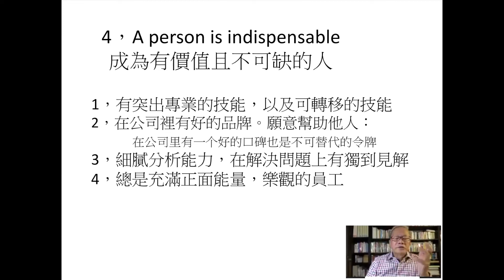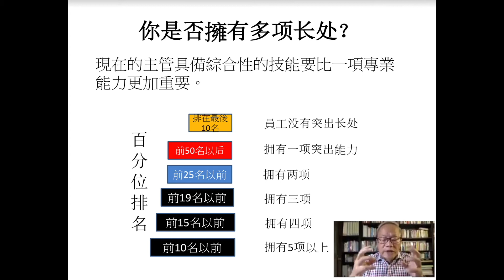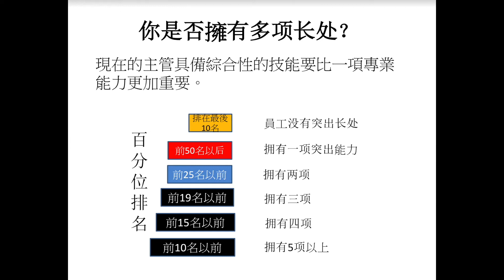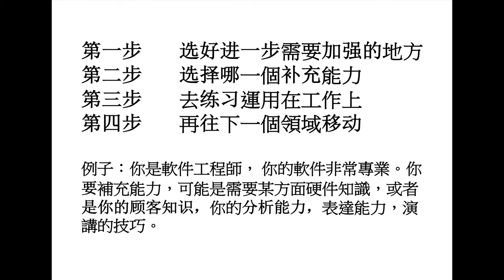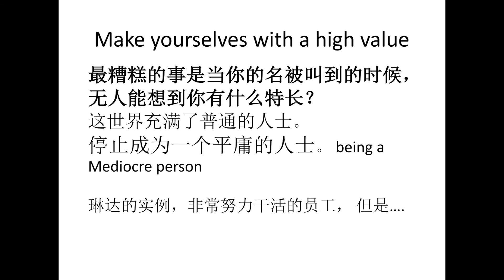8‘00“ 你意识到要在职场让自己成为有价值且不可缺的人吗？（朱正中长老）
本短视频摘自8月20日朱正中长老在TLM天路职场的专题《基督徒如何在职场提升能见度？